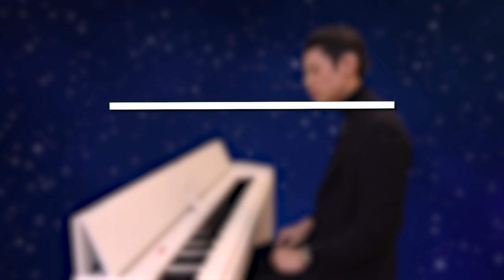BTS (방탄소년단) ♡ RUN (런) ♡ Piano Cover